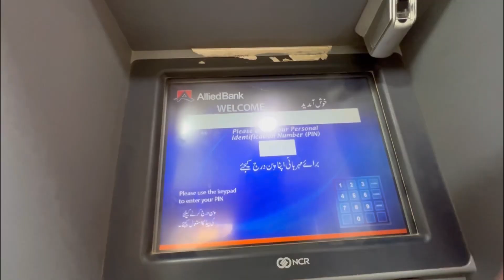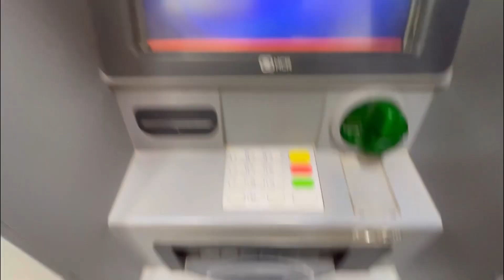Do darya pe 144 lag gya sub band 😳😨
how to viral video in youtube shorts in 2 days
how to viral youtube video shorts
how to viral youtube video fast
how to viral free fire video on youtube 2022